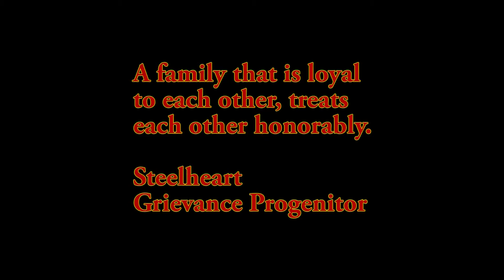Grievance Tribute Video 2015 v2 2